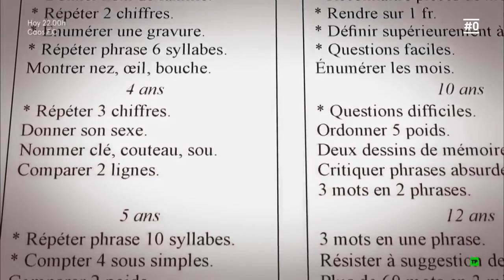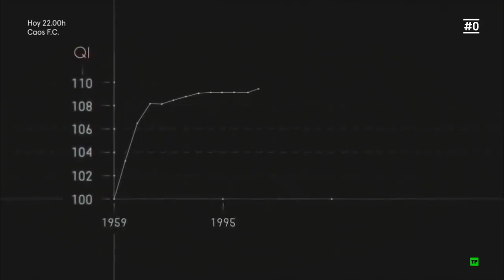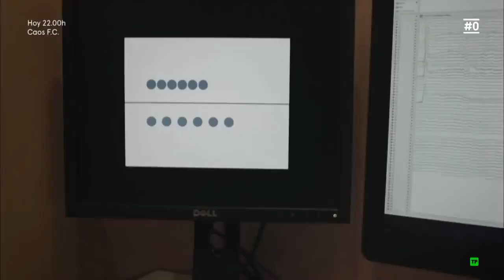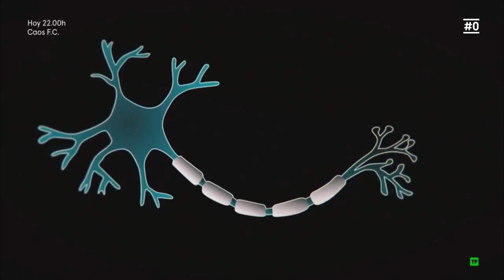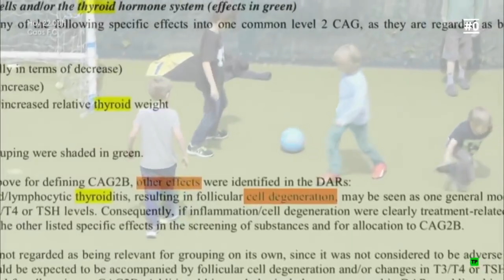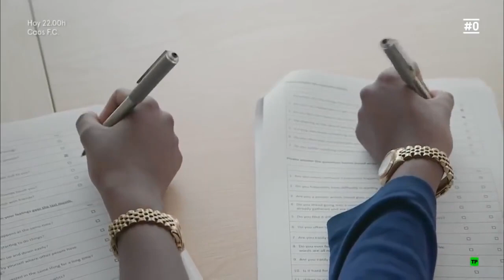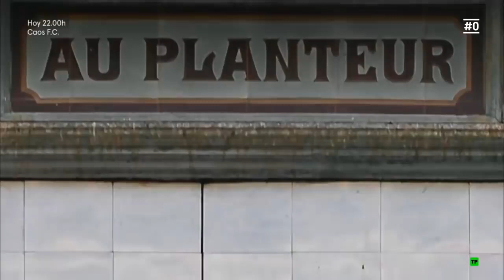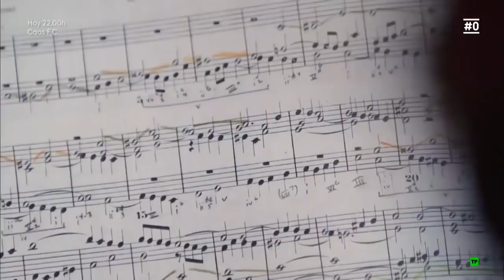El poder de la mente ¿Qué es la inteligencia?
Documento Audiovisual de 53 minutos para conocer el poder de la mente y explicar qué es la inteligencia.